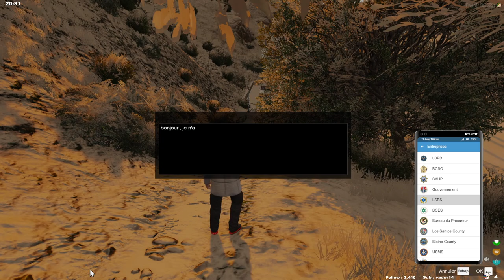[FR/PC] 21 jump click , Bob Mathers ep 7